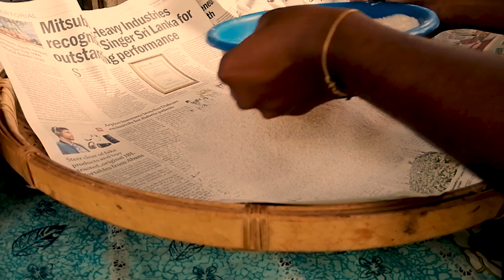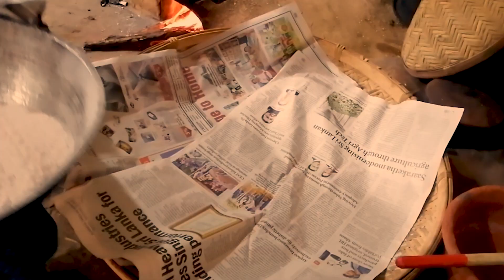දකුණු රටේ හැලප වල රස බලමුද?/Kurakkan Helapa | kenda kole helapa | Traditional helapa | halapa hadamu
ඉතින් ඔන්න අදත් මම රසම රස කෑමක් ගෙනාවා. මගේ මහත්තයි, මාත් එක්ක මුළු දවසම ගත කරන මගේ අසල්වාසී දරුවෝ දෙන්නගෙයි ඉල්ලීම පිට තමයි අද මම මැදට පොල් පැණි දාපු රසම රස හැලප හැදුවේ.මුලින්නම මම  පොල් බෑවක විතර පැණි පොල් හදා ගත්තා. මම නම් අපෙ  ගමේ  මාම කෙනෙක්  ගෙන් ලැබුණු  පිරිසිදු රසම රස කිතුල් පැණි තමයි  එකතු කලේ, පැණි පොල් හදාගන්න,තව ලුණු චුට්ටක් එකතු කරන්න පොල් පැණි වලට ,එතකොට පොල් පැණි වල අමුතු රසක් එනවා  .  ගොඩක් දාන්න එපා හොදේ ඇගිලි තුඩු වලට අරන් පොඩ්ඩක් දාන්න මම වීඩියෝ එකේ දානවා වගේ.
ඊට පස්සේ රතු කැකුළු හාල් ටිකක් අරන් වතුරේ දාල පොගවල කොටල  ගත්තා. එකට මම කුරක්කන් පිටි ටිකකකුත් එකතු කලා .ඔයාල කැමති නම් කුරක්කන් පිටි වලින් විතරක් පිටි ගුලිය හදා ගන්න පුළුවන්. පිටි ගුලිය හදනකොට මම සීනි මේස හැන්දක්  විතර එකතු කර ගත්තා. එතකොට පිටි ගුලියේත් පොඩි රසක් එනවා.
ඊට පස්සේ පොඩි පිටි ගුලි අරගෙන හොදට තුනීවට කැන්ද කොලේ තුනී කරලා පැණි පොල් වීඩියෝ එකේ වගේ එක පැත්තකින් හොදට තුනී කරන්න හැම  කටටම පැණි පොල් අහු වෙන විදියට.ඊට පස්සේ හුමලෙන් තම්බල  ගන්න.
මේ  දවස් වල ඉතින් අපේ පැත්තේ කුබුරු වැඩනෙ,  ඉතින් අපේ  මහත්තයත් හැම තිස්සෙම කුබුරේ  තමයි .එතින් මමයි පුංචි පැටවු දෙන්නයි හැලප එක්ක තේ අරන් ගියා කුබුරට, හරි රසයි  කියා කියා කට්ටියම කෑවේ ඔය මටත් නොදීම .

ඉතින් ආයෙත් ලස්සන ගැමි රස තියෙන කෑමක් අරන් එනකන් පරිස්සමෙන් ඉන්න.

ආදරණීය  මැණිකේ